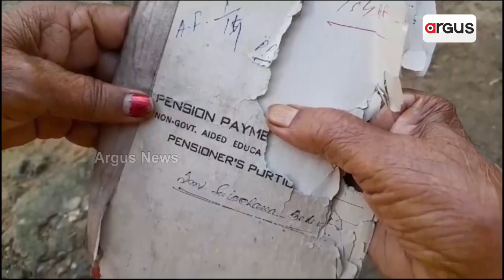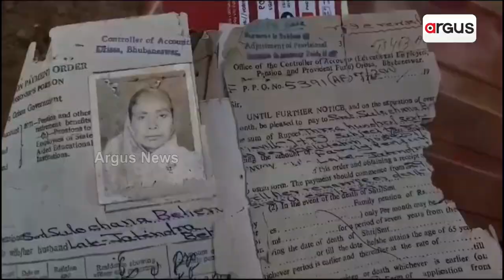Helpless Mother Seeks Attention To Get Monthly Allowances In Balasore